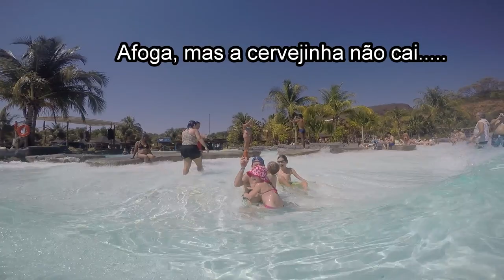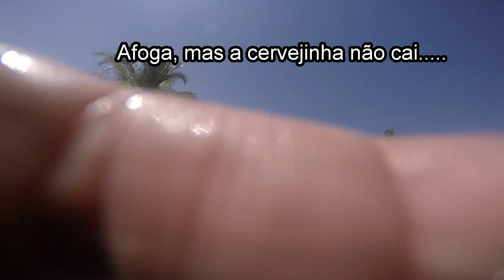Ferias HotPark 2015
Momentos inesquecíveis das férias de 2015 no Hot Park